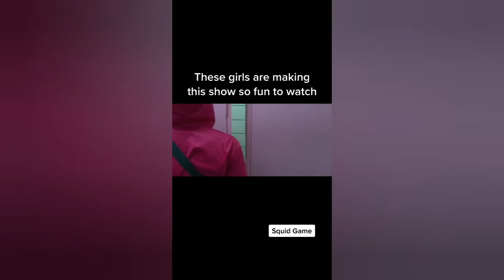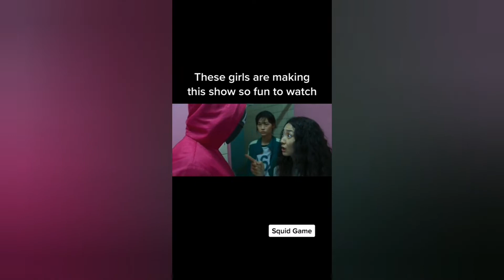squid Game netflix TikTok Compilation Trend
Here is a video of the best of this challenge